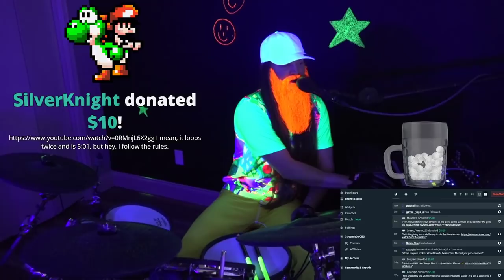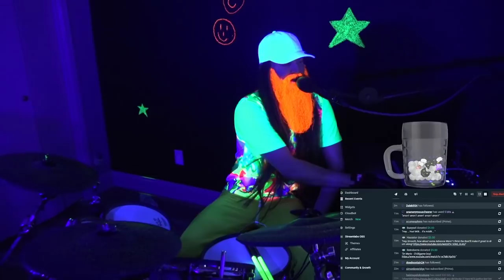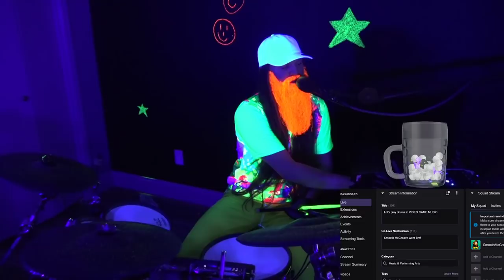Let's play drums to VIDEO GAME MUSIC